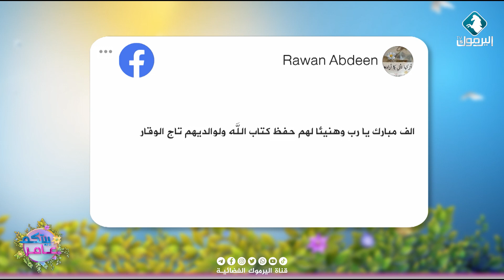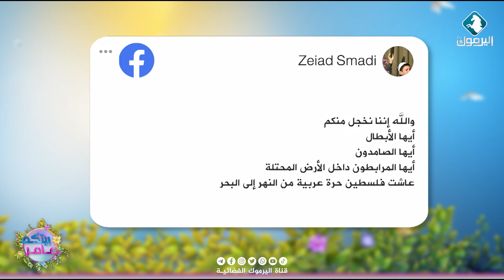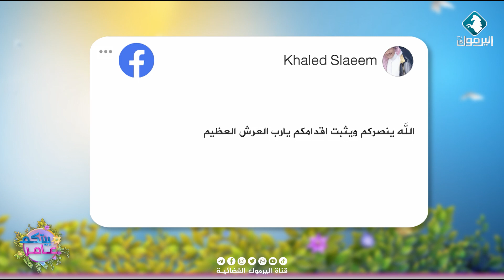خمسة أشقاء من عائلة أبو جزر في غزة يتمون حفظ القرآن كاملاً || متداول بيتكم عامر